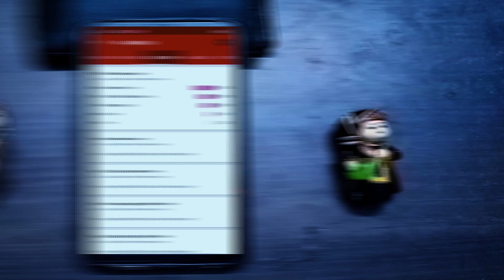See this video before buying your gaming pc tamil | Bottlenecking explained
It was most important part in your videos that you choose your pc parts properly.